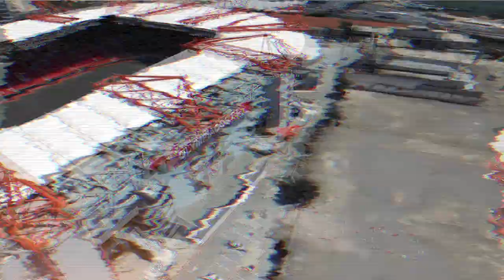Vasilios Sourlis ● Olympiacos Piraeus ● Central Midfielder ● Highlights